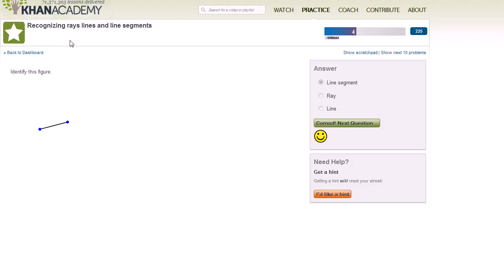04 Lines, Line Segments, and Rays